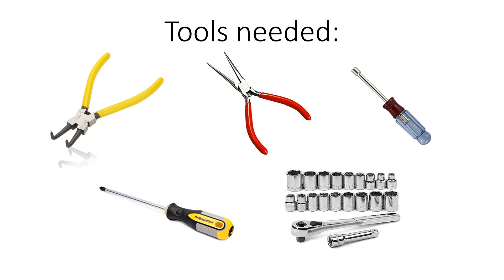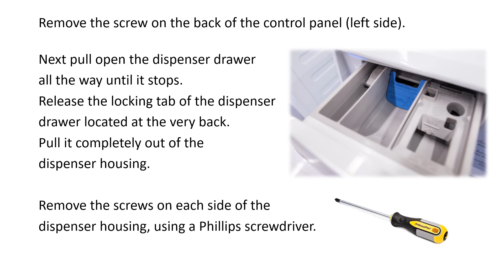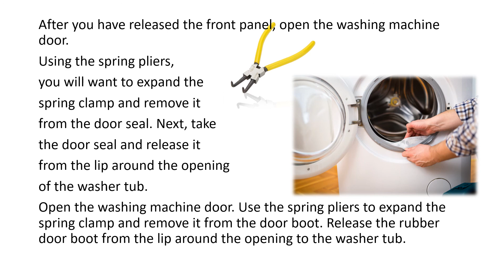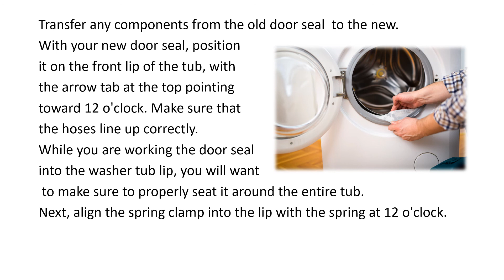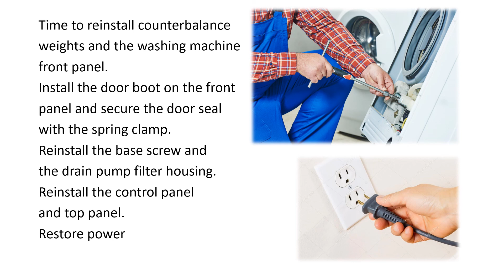Electrolux Washer Door Seal Install Front Load Washing Machine Boot Bellow Repair Fix Replace